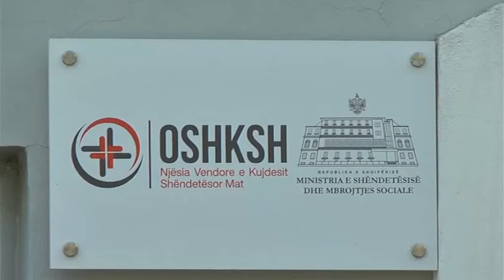Mat Matit i shtohen dhe dy raste të reja, me COVID-19